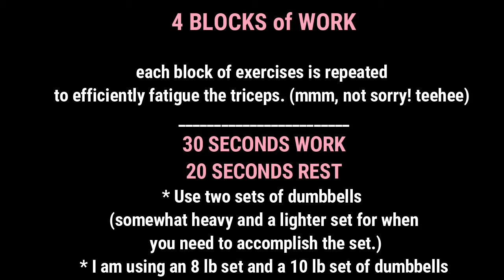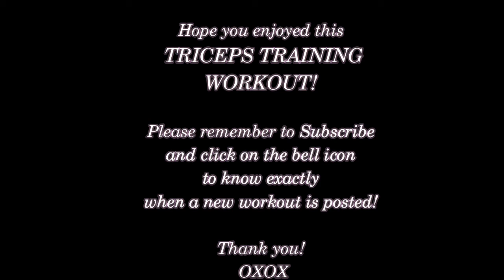TRICEPS TRAINING Day | ALL Triceps Workout (Prepare for the burn!)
Hello All!

And now it is time to train the Triceps...aka “bat wings”.

I’ve heard this term so many times from my clients...”how can I get rid of these upper arm “wings”?”

Well in order to build up the triceps you must put consistent overload on the triceps by activating them with push work, since that is the action of the triceps.

If you stop to think about how often we do “push work”, it’s just not very often, thereby resulting in atrophy (muscle loss) and excess fat accumulation in the upper arms.

I could have posted this workout without repeated the sets...buuuuut...I think it’s probably easier to follow along with the second set than to think you’d actually do it again on your own. (Am I right here?😉)

Remember that to change the muscles and build sculpture we need to concentrate on only that muscle group to train.

Be sure to have two sets of dumbbells to switch off when the heavier set becomes too challenging.
I am using 10 and 8 pound dumbbells in this workout. Please do use the weights that suits your fitness level best.

🔴NOTE : Using momentum—- if you’re needing to use a little momentum towards the end of the set it’s perfectly fine ...but, if you’re using momentum throughout (or mostly) the set then the weight you’re using is too heavy.

TRICEPS TRAINING WORKOUT
🔶 30 Seconds of Work Intervals
🔶 20 Seconds Rest/Transition
🔶 4 BLOCKS of Triceps Exercises
🔶 Each block has 3 exercises except for Block 4 (only 2)
🔶Once a Block is completed we repeat for a second round.

✳ Always aim for good form by keeping your core tight and back strong. Limit any part of this routine should you find it to be too challenging or advanced.
It’s ok to feel somewhat uncomfortable and challenged as this is how we get stronger and increase our fitness level. 👍

Music licensed by:
Move-ya.de

Stay Fit, Stay Well and Stay Safe!